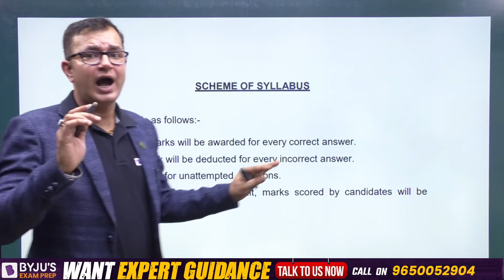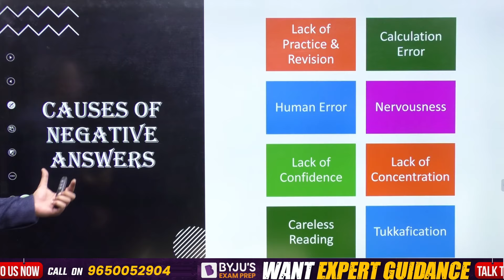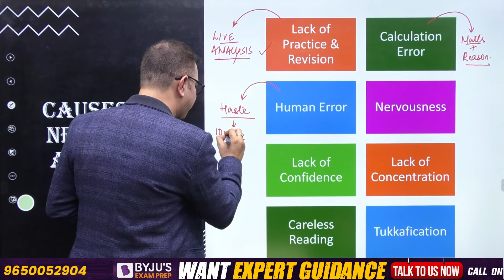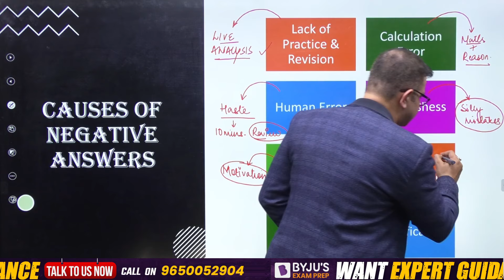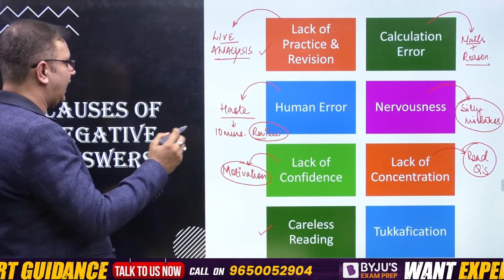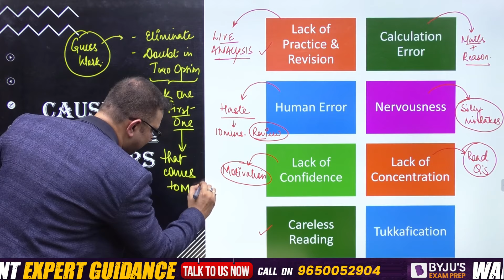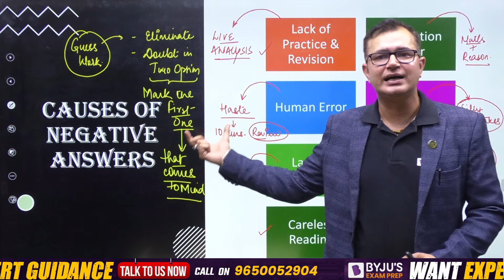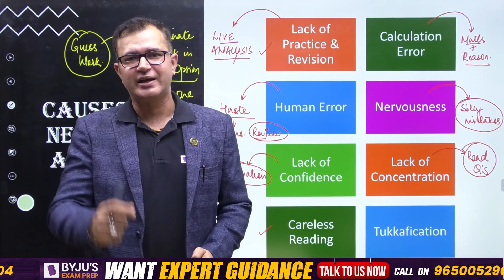Negative Marking in AFCAT Exam I How to Avoid Negative Marking I AFCAT 1 2024 Special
Welcome to BYJU’S Exam Prep, your ultimate destination for CDS Exam Preparation! 🌟 Dive into a world of comprehensive guidance, strategic study sessions, and expert insights tailored to propel you towards success in the National Defence Academy exams.

📌 To Get Daily Practice Quizzes, Free Mock Tests, Subject Wise Questions

📌For any course related query, please fill this inquiry form -

📌For regular updates regarding CDS 1 2024 Preparation, Join this WhatsApp Channel 👉

📌To connect to our counsellors for guidance or preparation related queries,